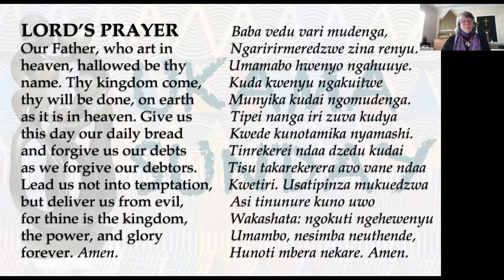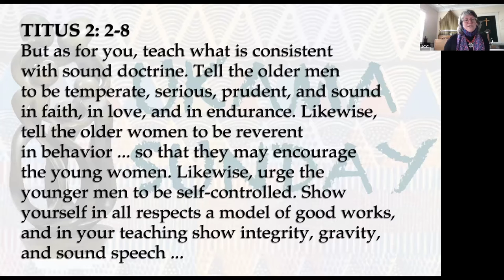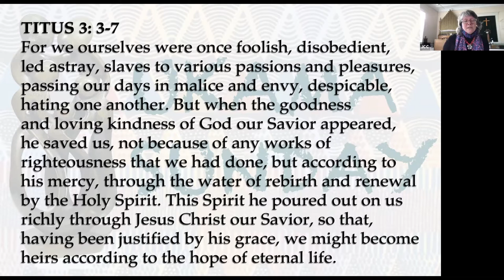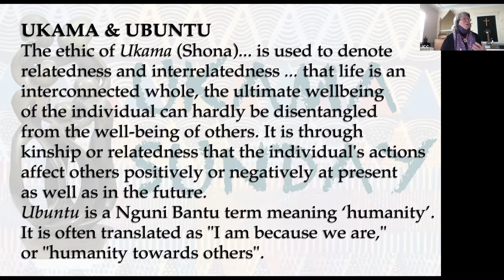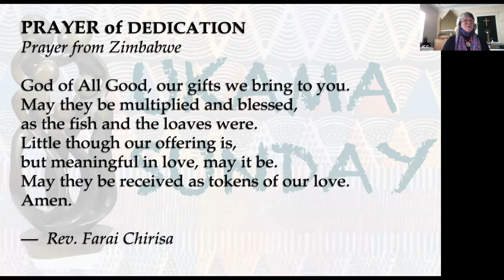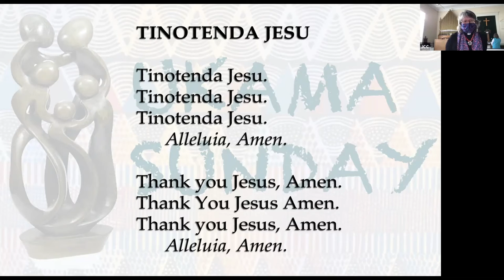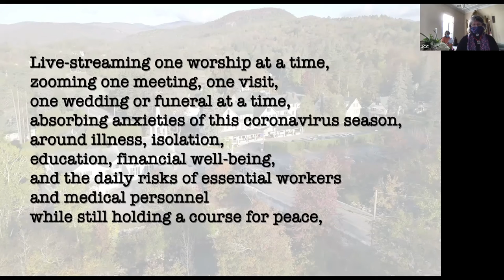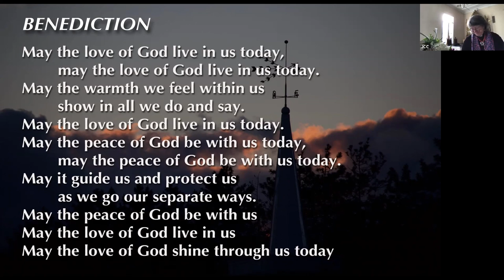JCC 102520 Ukama Sunday